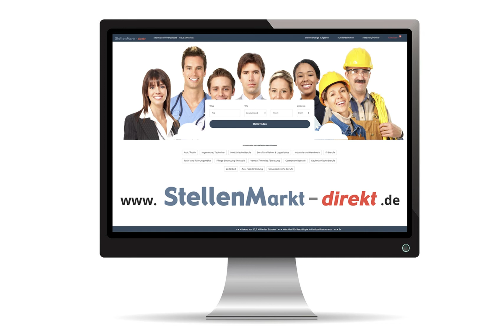Pflegefachkräfte (m/w/d) in Rickling, gesucht:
Für Menschen mit Menschen.

Landesverein für Innere Mission in Schleswig-Holstein
Daldorfer Straße 2
24635 Rickling

Der Landesverein für Innere Mission in Schleswig-Holstein sucht zum nächstmöglichen Zeitpunkt für die Geschäftsbereiche Psychiatrische Hilfe, Suchthilfe, Altenhilfe und Teilhabe in verschiedenen Einrichtungen mehrere

Pflegefachkräfte (m/w/d)
in Voll- und Teilzeit, unbefristet

Der Landesverein für Innere Mission in Schleswig-Holstein ist diakonischer Dienstleister im Sozial- und Gesundheitswesen. Rund 3.000 Mitarbeiter*innen leisten eine fachlich kompetente Arbeit, die den Menschen in den Mittelpunkt stellt. Unsere mehr als 60 Einrichtungen an verschiedenen Orten in den Kreisen Segeberg, Pinneberg, Ostholstein, Plön, Rendsburg-Eckernförde und der Stadt Neumünster besitzen unterschiedliche Schwerpunkte.

Sie bringen mit
• eine abgeschlossene Ausbildung als examinierte Pflegefachkraft (m/w/d), vorzugsweise in der Gesundheits- und Krankenpflege
• Sensibilität und Einfühlungsvermögen
• Aufgeschlossenheit und Freude an der Arbeit
• Engagement und Teamfähigkeit

• interessante und abwechslungsreiche Aufgaben in professionellen Teams und ein förderndes Arbeitsklima
• attraktive Vergütung nach AVR Diakonie Deutschland
• Jahressonderzahlung (13. Gehalt), Zeitzuschläge, 30 Tage Urlaub sowie weitere attraktive Sozialleistungen
• betriebliche Altersversorgung über die EZVK
• vielfältige zielgerichtete Fort- und Weiterbildungsmöglichkeiten
• Betriebliches Gesundheitsmanagement

Ihre Bewerbung richten Sie bitte per E-Mail an oder per Post an den Landesverein für Innere Mission in Schleswig-Holstein, Personalabteilung, Martin Paepke, Daldorfer Straße 2, 24635 Rickling

Auskünfte erteilt Ihnen gern Madeleine Dahl, Personalabteilung, unter der Telefonnummer 04328/18-188.
Wir sind anerkannt für das Freiwillige Soziale Jahr und den Bundesfreiwilligendienst.

Bild: Adobestock